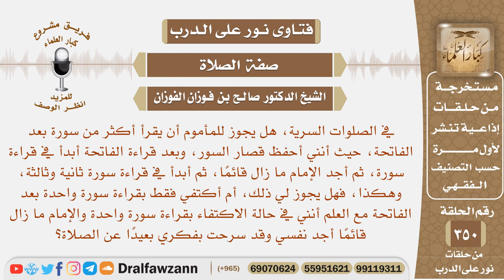في الصلاة السرية هل يجوز للمأموم أن يقرأ أكثر من سورة بعد الفاتحة إذا أطال الإمام قيامه؟صالح الفوزان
نص السؤال: في الصلوات السرية، هل يجوز للمأموم أن يقرأ أكثر من سورة بعد الفاتحة، حيث أنني أحفظ قصار السور، وبعد قراءة الفاتحة أبدأ في قراءة سورة، ثم أجد الإمام ما زال قائمًا، ثم أبدأ في قراءة سورة ثانية وثالثة، وهكذا، فهل يجوز لي ذلك، أم أكتفي فقط بقراءة سورة واحدة بعد الفاتحة مع العلم أنني في حالة الاكتفاء بقراءة سورة واحدة والإمام ما زال قائمًا أجد نفسي وقد سرحت بفكري بعيدًا عن الصلاة؟

السيرة الذاتية :
للاشتراك في قناة الشيخ صالح الفوزان

رئيس الفريق
لمشروع كبار العلماء